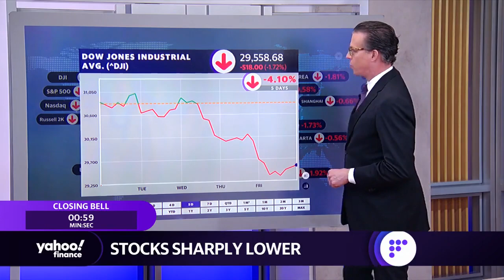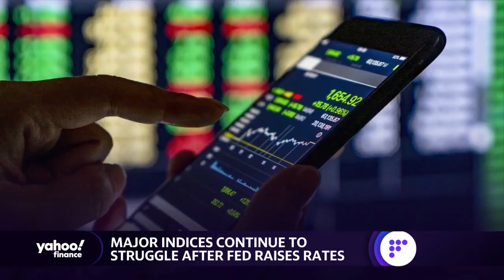Stocks sharply decline ahead of Friday's closing bell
Yahoo Finance's Jared Blikre joins the Live show to check out market and sector losses amid today's sell-off, while also looking at meme stocks and the travel industrial.